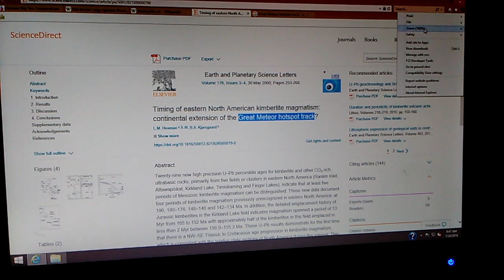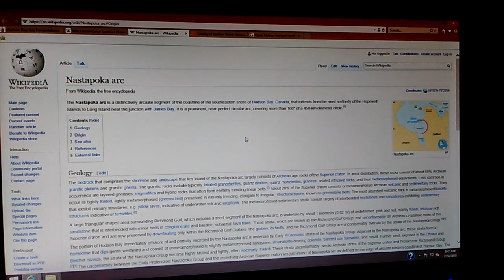Just saying...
Any gestures of good faith will help me...help others. Thank you in advance for your kind words, thoughts and support. Digiduit